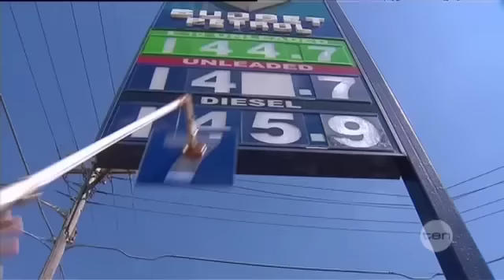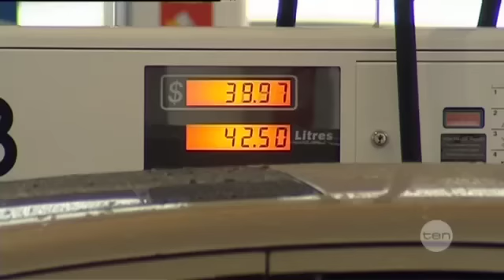Petrol hike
Sydney's petrol prices are officially out of control